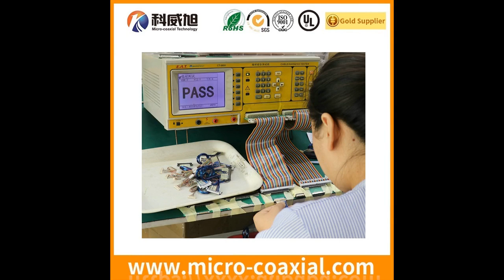LVDS cable provider fine-wire coaxial LVDS Custom lvds cable price FI-WE41P-HFE LVDS cable assembly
LVDS cable provider fine-wire coaxial LVDS cable Custom lvds cable price FI-WE41P-HFE LVDS cable assemblies